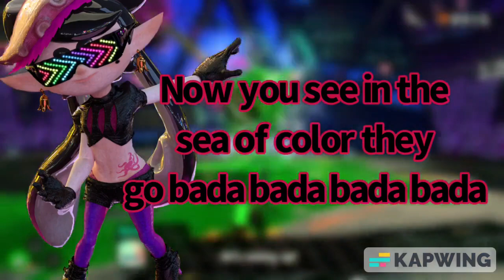Bomb Rush Blush (DJ Octavio Remix) Lyrics